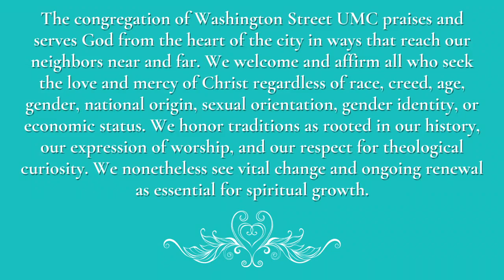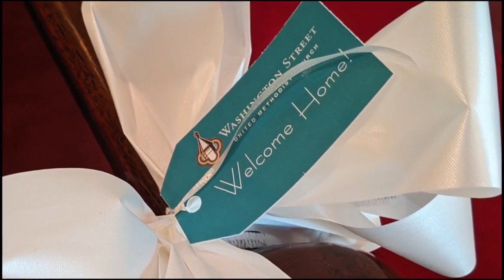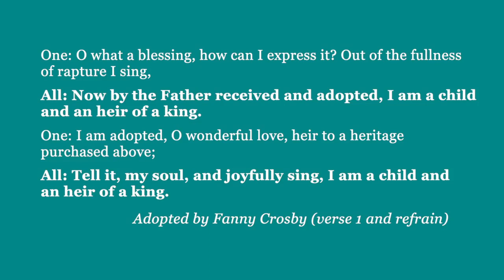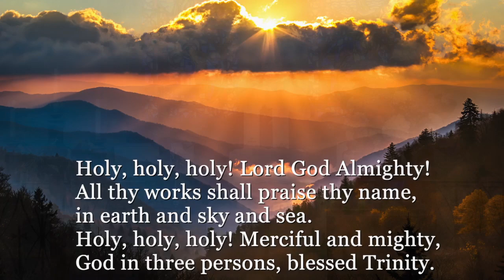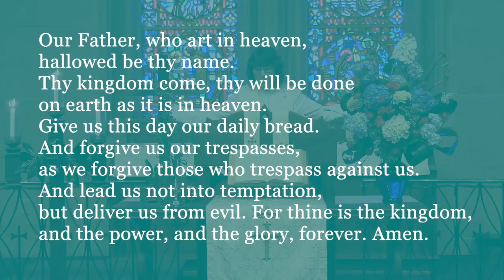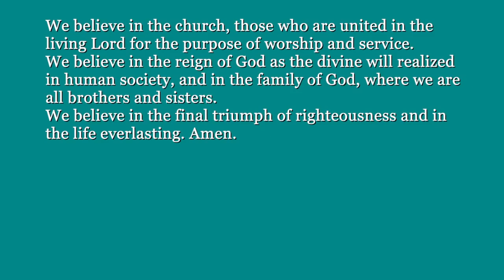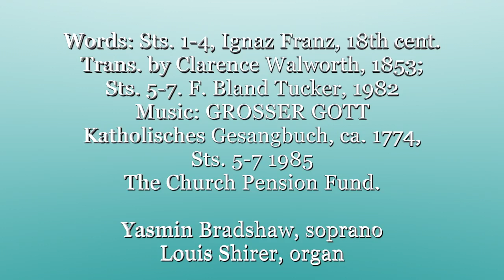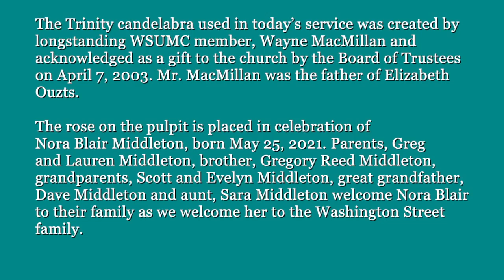Digital Service 5 30 21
Washington St. United Methodist Church, May 30, 2021, digital service. One License A-731720.

:00 Prelude; Wir gläuben all an einen Gott, BWV 680; Louis Shirer, organ
3:10 Welcome, Pastor Patricia Parrish
5:22 Call to Worship, Pastor Alston Lippert
5:57; Hymn #63, “Holy, Holy, Holy! Lord God Almighty”; Yasmin Bradshaw, soprano; Louis Shirer, organ
7:45 Opening Prayer, Pastor Patricia Parrish
8:38 New Testament Lesson, Romans 8:12-17, Pastor Patricia Parrish
10:10 The Lord’s Prayer; Pastor Patricia Parrish
10:50 Hymn 393; “Spirit of the Living God,” Yasmin Bradshaw, soprano; Louis Shirer, organ
11:54 Affirmation of Faith, Pastor Alston Lippert
13:11 Solo; “Here I Am Lord” Yasmin Bradshaw, soprano; Dr. Rick Frierson, piano;
17:27 Proclamation, “Adoption;” Pastor Alston Lippert
29:11 Hymn 79; “Holy God, We Praise Thy Name” Yasmin Bradshaw, soprano; Louis Shirer, organ
30:55 Benediction; Pastor Alston Lippert